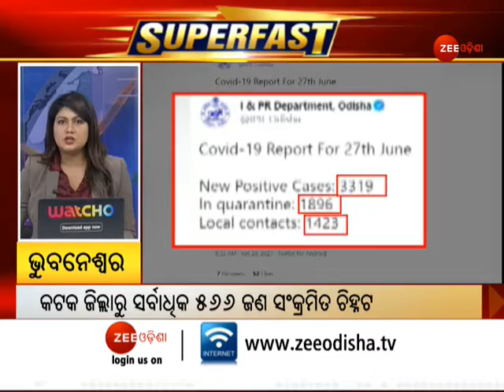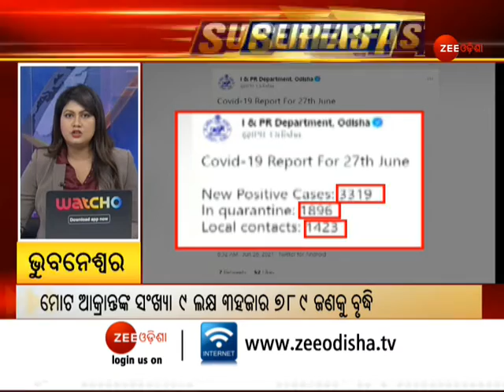Superfast News | Super Fast Bulletin | Odia News | Zee Odisha | NonStop News | Today News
In this segment of Nonstop news Or Superfast news, you will find all the latest news of Odisha, Odia superfast news.

କମ ସମୟରେ ଅଧିକ ଖବର ଜାଣିବା ପାଇଁ ଦେଖନ୍ତୁ ଜୀ ଓଡ଼ିଶାର ବୁଲେଟିନ୍ ସୁପରଫାଷ୍ଟ ବୁଲେଟିନ୍ ।

About Channel:-